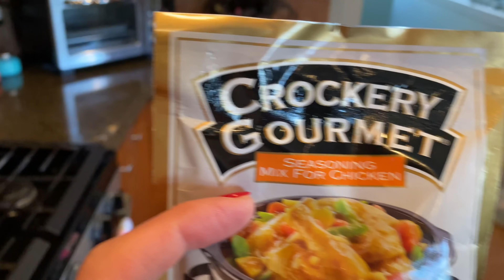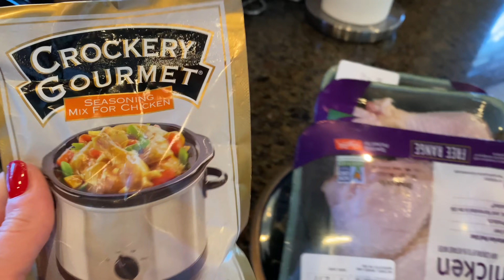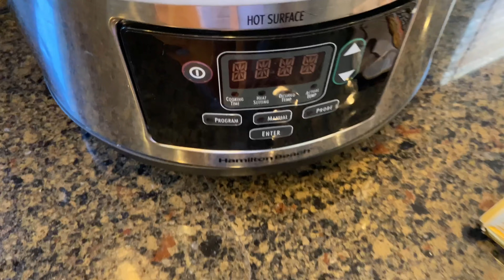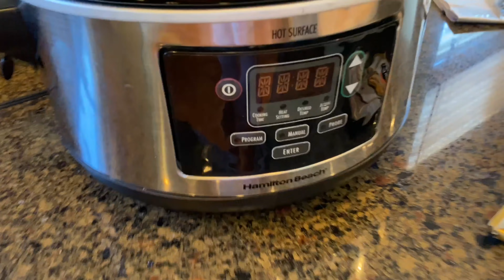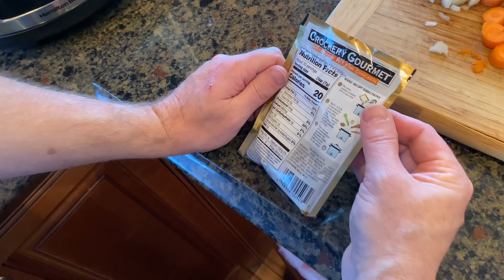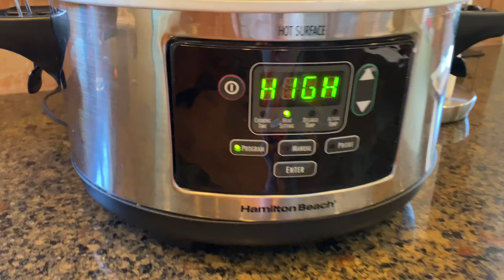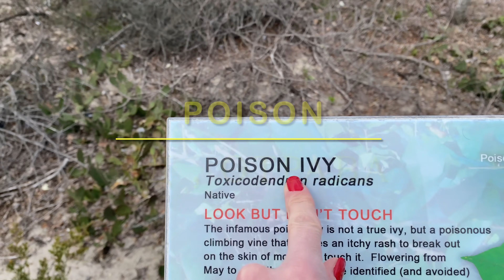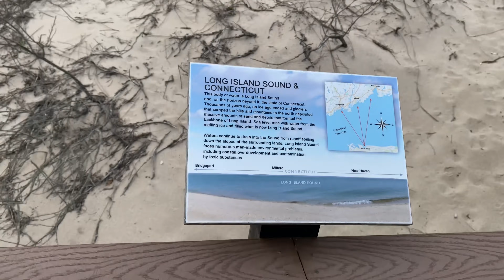АМЕРИКАНСКАЯ СКОРОВАРКА | ЕДЕМ НА ЗАЛИВ | ЖИЗНЬ С АМЕРИКАНЦЕМ